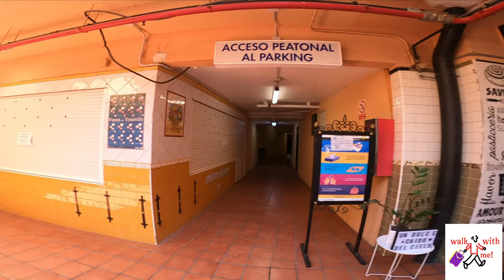TENERIFE - THE BEST MARKET - NUESTRA SEÑORA DE ÁFRICA- 14 AUGUST 2020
NUESTRA SEÑORA DE ÁFRICA, es unos de los mejores Supermercados que hay en Tenerife, aquí encontraras frutas, verduras, mariscos y muchas cosas mas, hoy visitaremos juntos este hermoso Supermercado y espero que lo disfruten.

NUESTRA SEÑORA DE ÁFRICA ist einer der besten Supermärkte auf Teneriffa.  Hier finden Sie Obst, Gemüse, Meeresfrüchte und viele andere Dinge.  Heute werden wir diesen schönen Supermarkt zusammen besuchen und ich hoffe es gefällt euch.

NUESTRA SEÑORA DE ÁFRICA is one of the best supermarkets in Tenerife. Here you will find fruits, vegetables, seafood and many other things. Today we will visit this beautiful supermarket together and I hope you enjoy it.